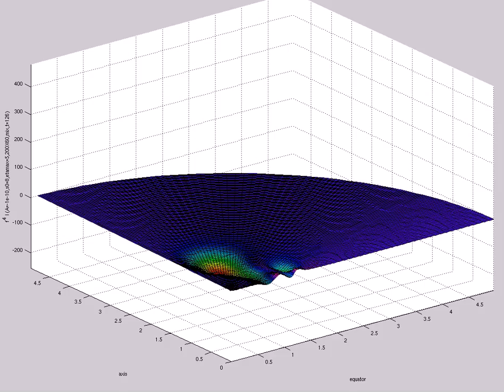f^4 I (A=-1e-10,s0=8,etamax=5,200X60,mix,t=126)